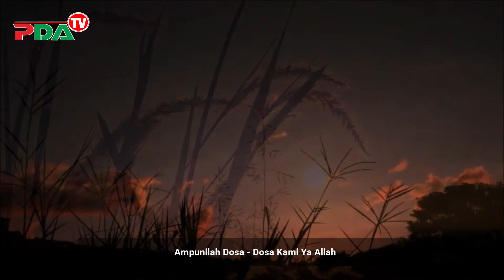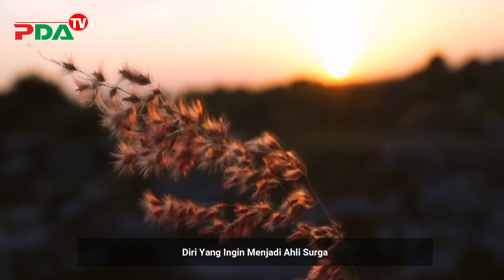Do'a Syahdu Ust Dr. H. Ed Fauzan Ofratos, Lc, M.E.Sy | Melepas Kepergian Alm Bpk H. Safrizon Miin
Do'a Syahdu Ust Dr. H. Ed Fauzan Ofratos, Lc, M.E.Sy

Agar Channel Ini Berkembang &  Upload Setiap Hari

PDA TRAVEL
Alamat : Jl Arifin Ahmad ( Samping MZR Auto Service ) Pekanbaru

Jazaakallahu Khairan